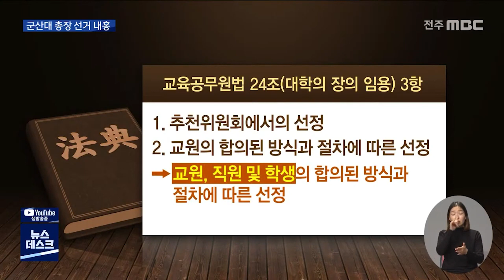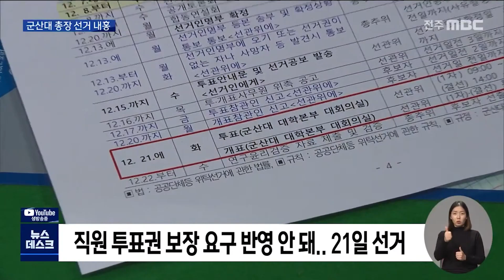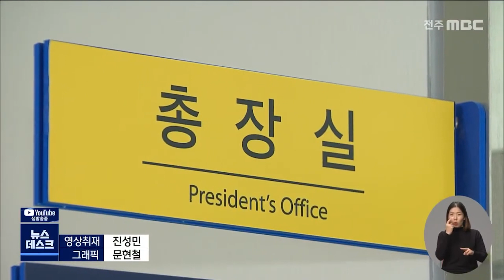[뉴스데스크] 군산대 총장 선거마저 표류되나 | 전주MBC 211201 방송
군산대가 총장 선거를 둘러싸고 구성원들 간에
심각한 갈등을 빚고 있습니다.

법 개정에도 불구하고 교수들이 자신들에게
유리한 총장 선출 방식을 고수하자
직원들이 법적대응을 예고하고 나섰습니다.

대학 기본역량진단에서 탈락하면서
총장이 자진 사퇴하는 등 혼란을 겪은 군산대,

여파가 후임 총장 선거에도 번지고 있습니다.

투표반영비율을 놓고 교정 곳곳에
현수막이 나붙을 정도로 구성원들이
첨예하게 대립하고 있기 때문입니다.

쟁점은 지난 9월 개정된 교육공무원법의
적용여부입니다.

개정안은 총장선출방식을 교수는 물론
직원과 학생까지 참여해 정하도록 했습니다.

하지만 법 시행일이 이달 말이라는 이유로
직원들이 요구한 규정개정과 투표참여비율 확대는 받아들여지지 않았고 총장임용추천위원회는 선거일정 등을 확정했습니다.

투표반영비율은 전체 420여표 가운데 1인 1표를 행사하는 교수들이 75%를 차지하며 이전
선거처럼 큰 영향력을 갖게 됐습니다.

총장추천위원회는 이달 안에 총장 후보자를
뽑아야 하는 상황에서 직원들의 동참을 마냥
기다릴 수 없다는 입장입니다.

김형주 군산대 총장임용추천위원장
협상을 성공시키기 위해서 노력을 했습니다만은
참여가 안된 상태에서 선거일정을 맞춰서 갈 수 밖에 없는 상황이 되었습니다.

대책위를 구성한 직원들은 개정된 법 취지를
무시하고 교수들이 기득권 지키기에만
매달리고 있다며 강하게 반발했습니다.

최정범 전국공무원노동조합 군산대지부장
직원을 어떻게 보면 자기 밑으로 두려고 하는 것입니다. 교수들 밑으로.. 근데 구성원이 있어야 조직이 돌아가는 것이지

또 투표 거부뿐 아니라 총장선거 무효 확인소송 등 법적 투쟁에 나서기로 해 군산대의 내홍은 갈수록 심해질 전망입니다.